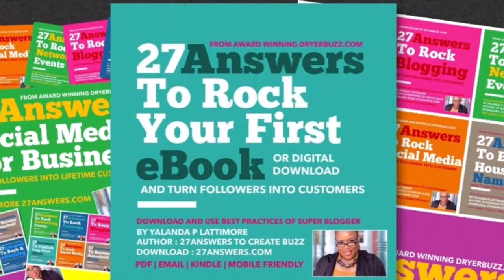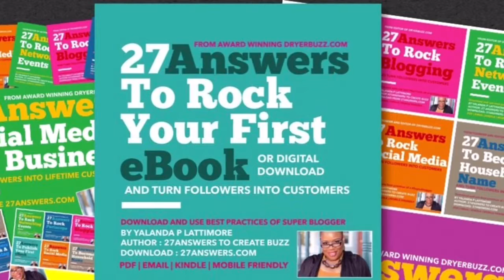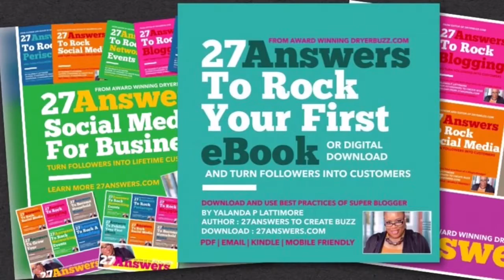27Answers to Rock Your First eBook Book Or Catalog | SuperBlogger DryerBuzz for 27Answers.com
In this episode learn to rock an ebook, book, or catalog to connect more with customers and peers. Go pro to go from audience to stage. Plus share your skills, abilities, and experiences.

Your book is your business card. Your business card goes in your book. Use your book to vet customers and achieve clarity with your call to action to turn followers into customers.

Potential customers will keep your book for life. Listen to implement best practices of superblogger Yalanda P Lattimore.

No need to take notes. Simply download 27Answers to Rock Your First eBook, Book, or Catalog individually or in our popular four or six pack today